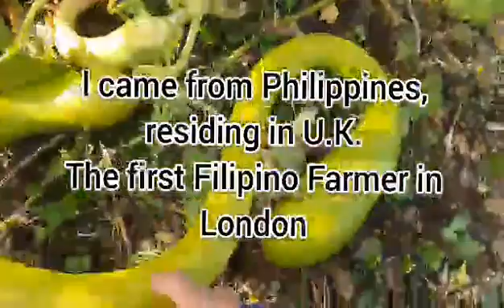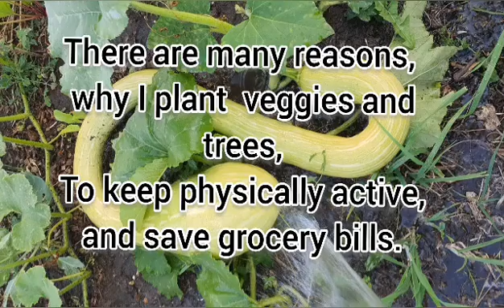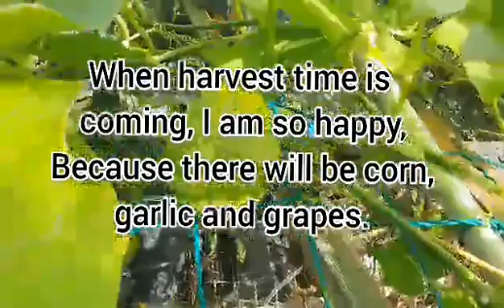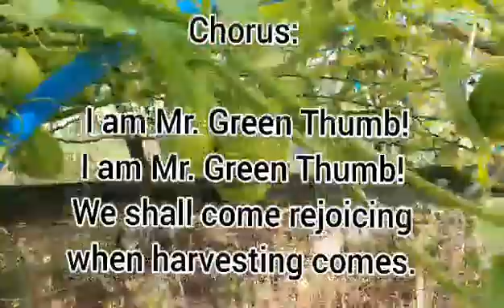Harvest Time 2022 ( Mr. Green Thumb )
Credit song to tge original singer and composer my Sister
God Bless you my friend ❤️.